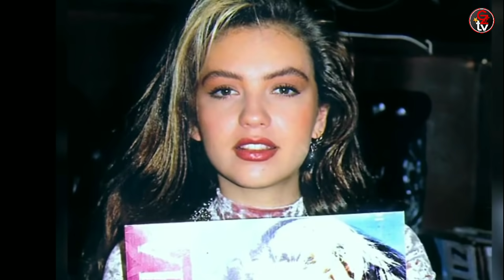THALIA MOTTOLA A.K.A MARIMAR, ETO NA ANG BUHAY NGAYON | THEN NOW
Sa Videong Ito tampok Mexican QueenNovela na si Thalia Aka Marimar na nagbigay haliw sa ating tahanan noong panahon ng 90's.